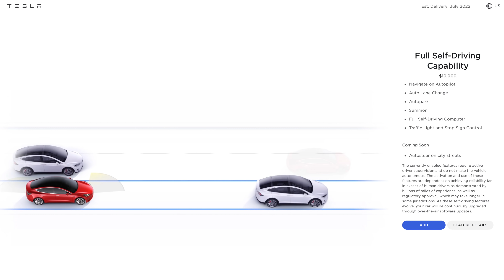Csalt a Tesla?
Egy volt Tesla dolgozó azzal vádolja a Teslát, hogy csaltak egy önvezetést demonstráló videóval.